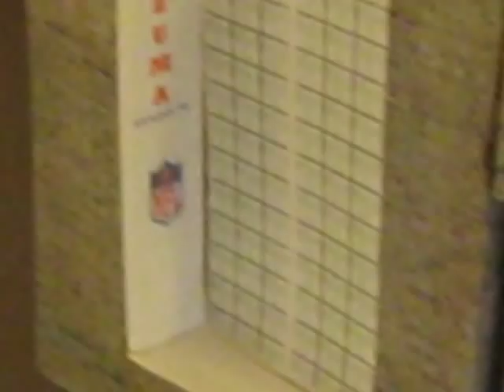electric football homemade stadium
This is the MFL's Montezuma Stadium. Pittsburg Ca. Stadium is home made. and there are more to come.